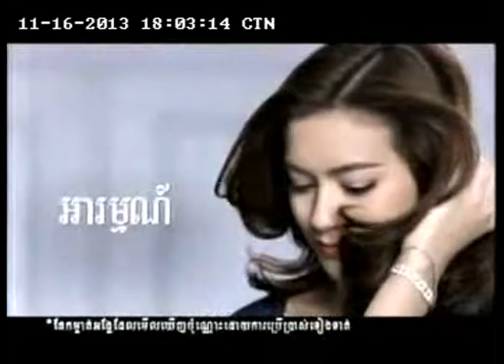Sagiko Concert 15s 18h03mn